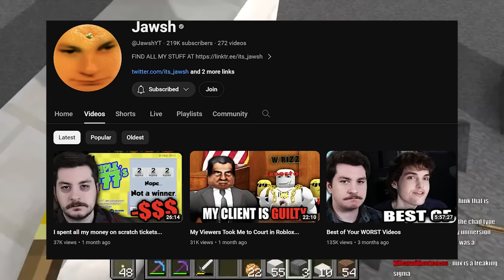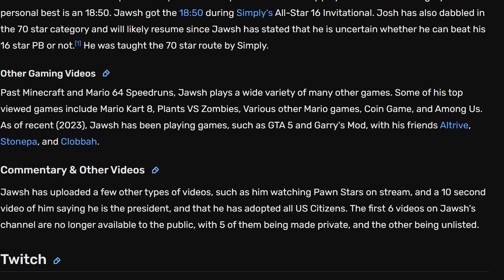Jawsh has a panic attack on the SDMP server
Jawsh can't handle socializing but he finally makes a new friend named BerdBoi!
Jawsh-  @JawshYT
Uhh this video gas some MINECRAFT moments with Jschlatt and Connereatspants. and FUNNY and CURSED clips and its the YEAR  of jawsh